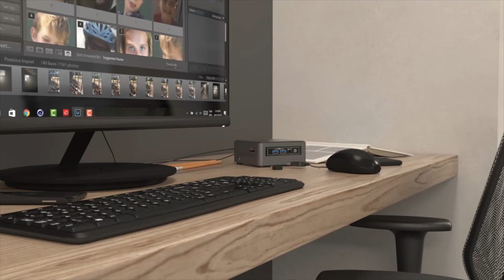Intel NUC Fits Everywhere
See all the different applications where the Intel NUC can be used.  Get your fully configured NUC Systems from the industry leader, Simply NUC.